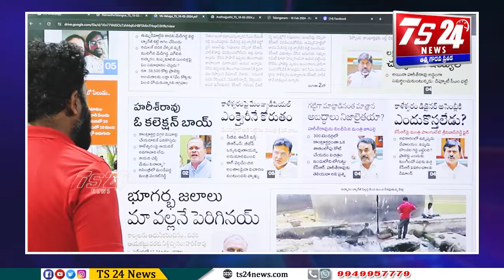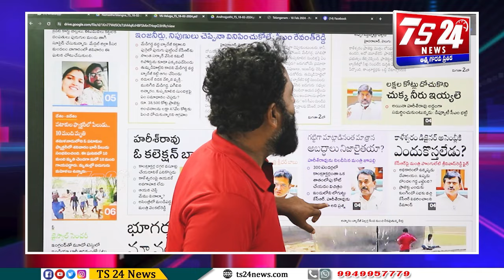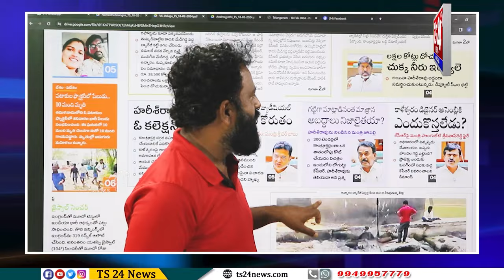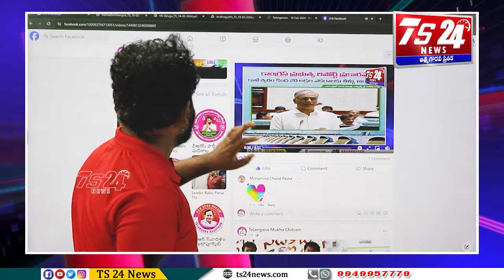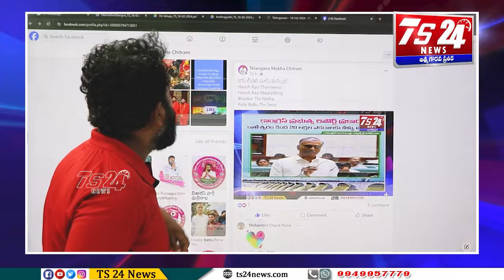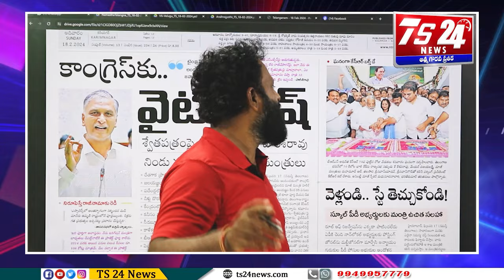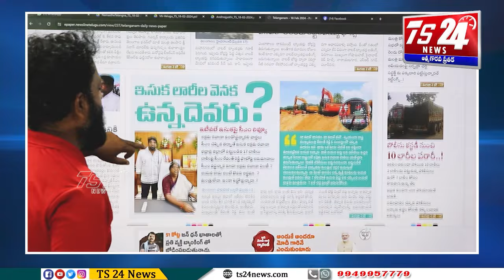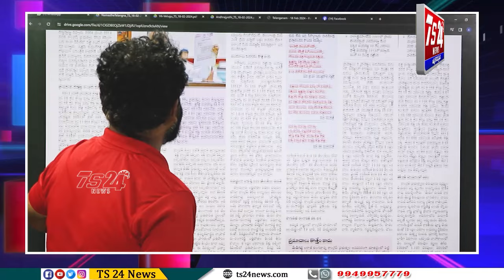విజయవాడ స్క్రిప్ట్ లు తెలంగాణ అసెంబ్లీలో పనిచేయవు|TS24 News